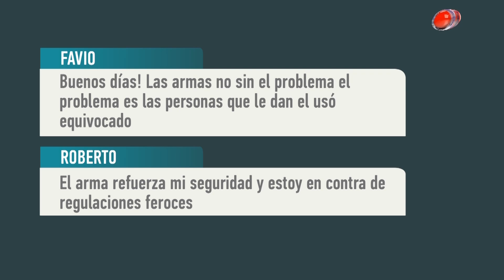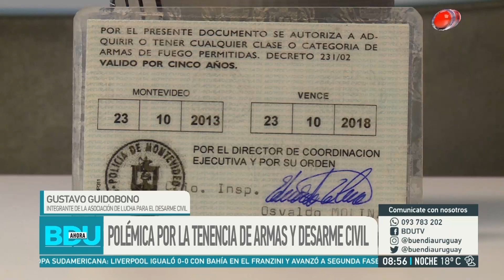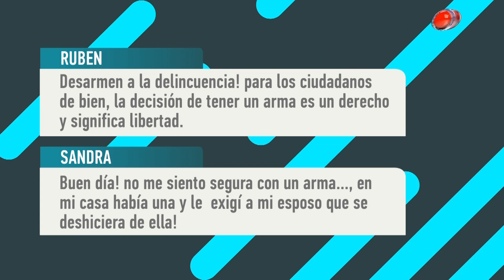Buen día Uruguay - Campaña de desarme civil 25 de febrero de 2019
Polémica por la tenencia de armas y desarme civil.